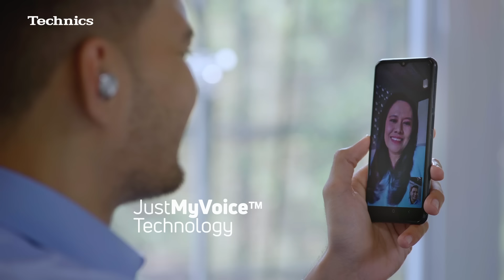Hear Every Detail with Technics Truewireless Earbuds EAH-AZ60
True Wireless Earbuds EAH-AZ60
Comfort Fit for Your Every Move
- Industry leading level of noise cancellation for your immersive experience
"Dual Hybrid noise canceling"
Control the Sound Around You
- Noise reduction technology and wider frequency capturing enable natural ambient
experience
- Attention mode highlights around voice to hear clearly
- Research of headphone fit via long experience of developing headphones and hearing aid
enable light weight and comfortable fit
- IPX4 (earbuds only)
- High-capacity Battery
6 Personalized Your Sound
- Technics Audio App

Playback Time with Battery
Approx. 4.5 hours (NC ON)
Approx. 5.0 hours (NC OFF)
Earbuds with Charging case:
Approx. 16 hours (NC ON)
Approx. 17 hours (NC OFF)

Charging Time (25°C / 77°F)
Earbuds:
Approx. 2.0 hours
Charging case:
Approx. 2.5 hours